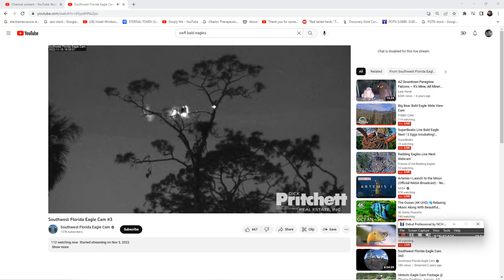SWFL Bald Eagles (Cam 3) 11/16/2022 19:23